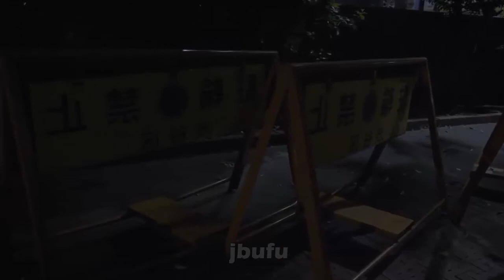Se cagan de miedo! | LA PRIMERA BROMA DE TERROR DE 2022 (La chica fantasma)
Hoy les traigo una broma de terror muy pesada en las calle de japon  y la primera de este 2022: la chica fantasma. Se trata de una chica con la mascarilla que al quitársela se descubre que tiene la boca rajada.

Recuerda que en este canal te traigo las mejores bromas de terror de todo internet.